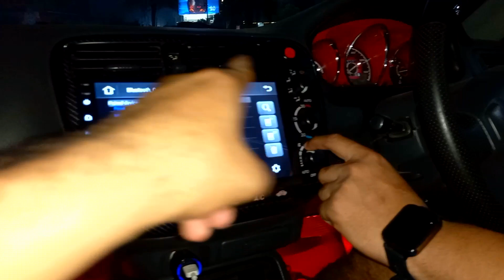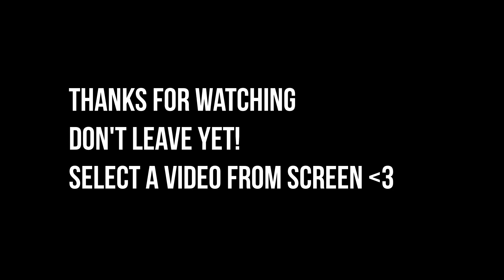Sunday Meet Up Corolla Ke70 Beast | Toyota Corolla 1974 Ke20 | Civic Coupe Wehshi Manday 🥵🚭